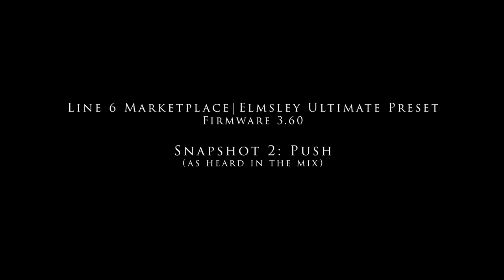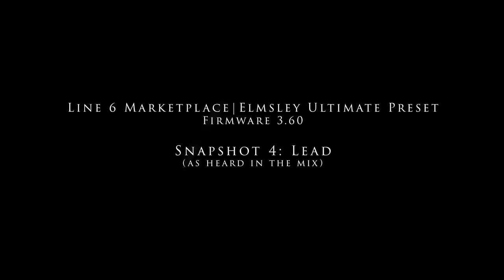The Forgotten Helix Firmware 3.60 Amp Model! | Elmsley Ultimate Preset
In this video I showcase the demo video for my Emsley Ultimate preset. This a a preset based around the really great but slightly overlooked Line 6 original Elmsley amp model. This amp was a little overshadowed by the fact it was released in the same firmware as the Dumble inspired Grammatic GSG amp model, but there are some very cool sounds in this amp. I hope you enjoy both the demo video and the preset!